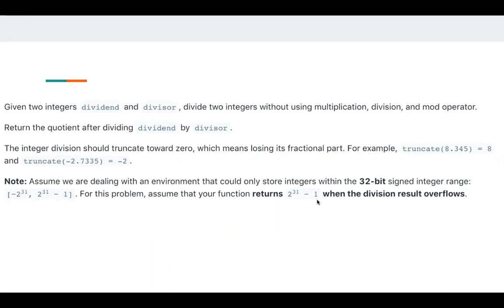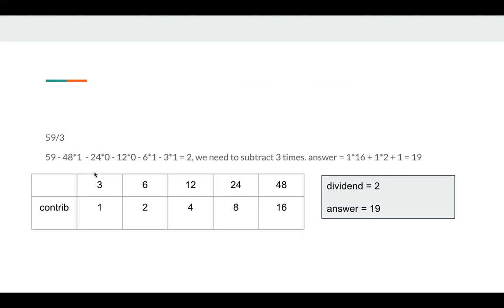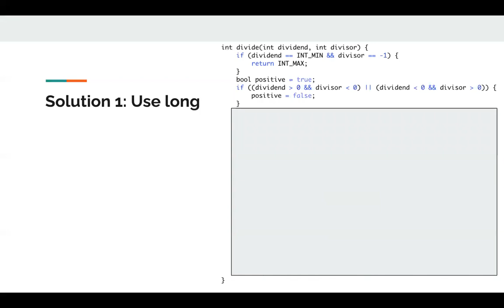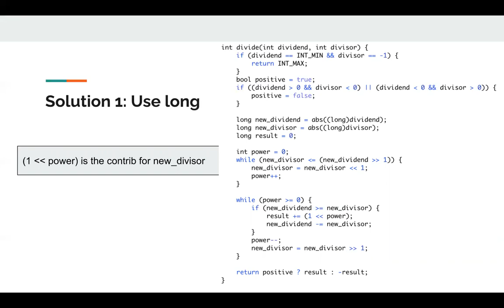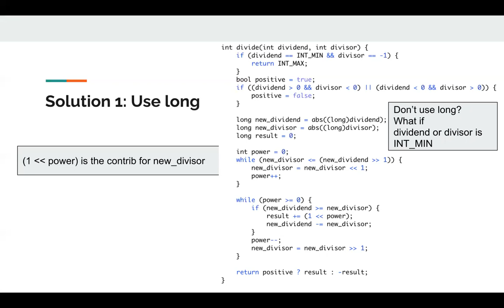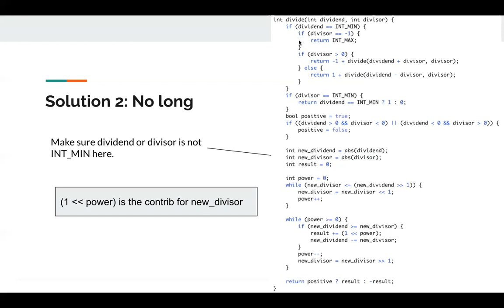LeetCode 29. Divide Two Integers 中文 | 两数相除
LeetCode 29. Divide Two Integers 两数相除 中文解答